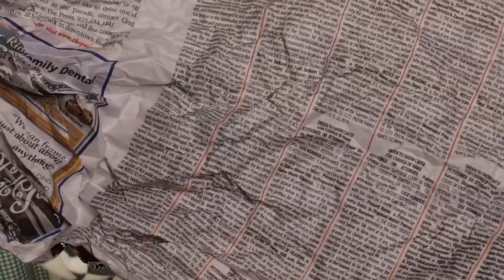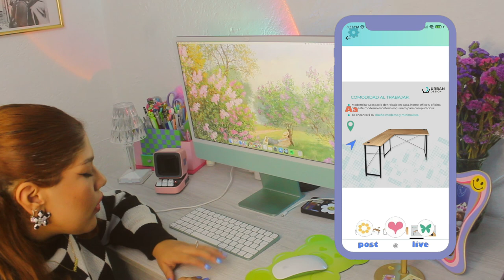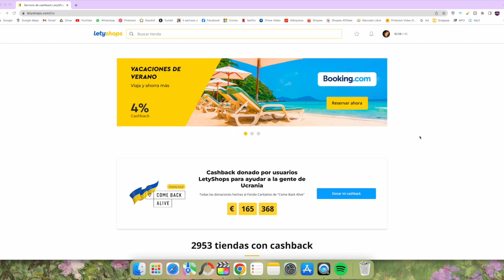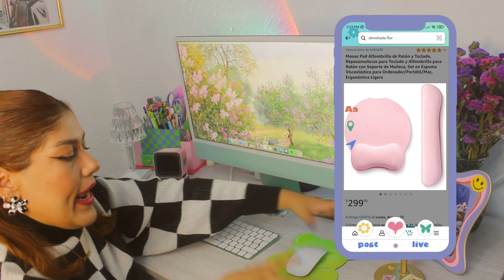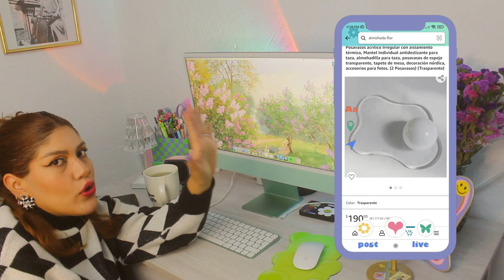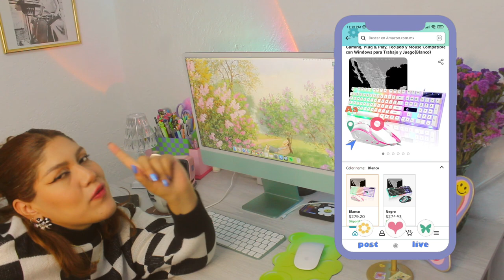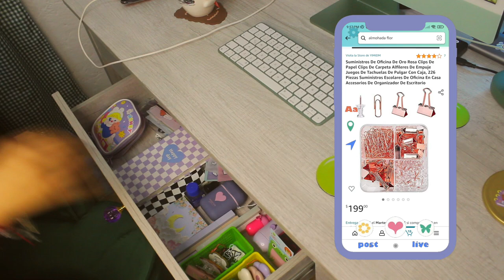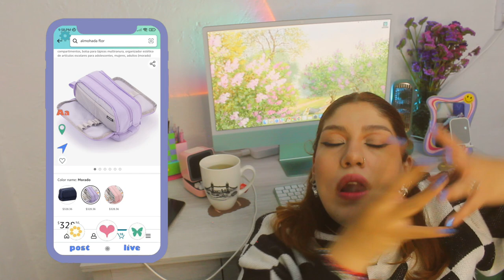Comprando mi WISHLIST de AMAZON México (Aprovechando las ofertas + Tips de ahorro EXTRA)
Mouse Pad
Stan de acrílico para compu
Plículas TORNASOL
Clips oro rosa
Kit de corte
Portavasos de acrílico
Contenedores para brochas o lápices
Contenedores para brochas o lápices pero TORNASOL
Kit de engrapadora portacinta etc